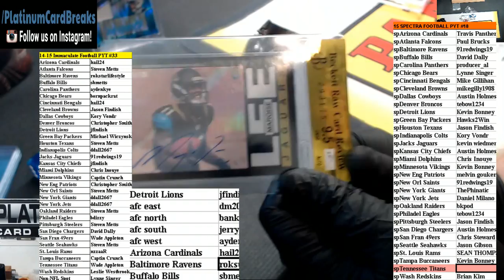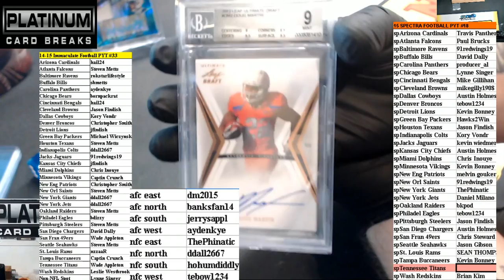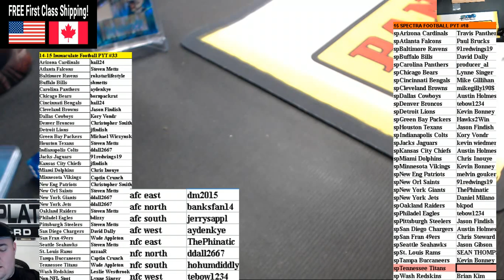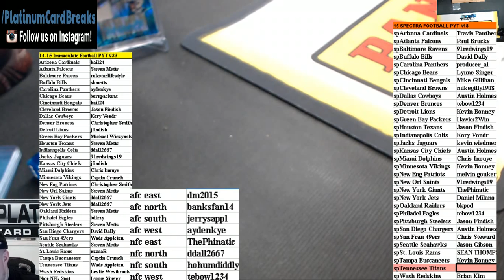Super Break Packs Random #1